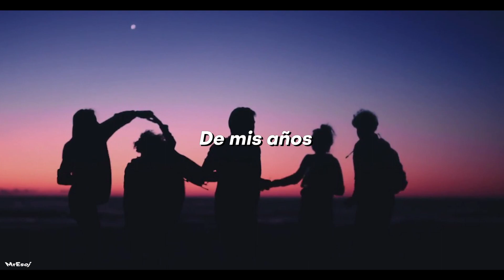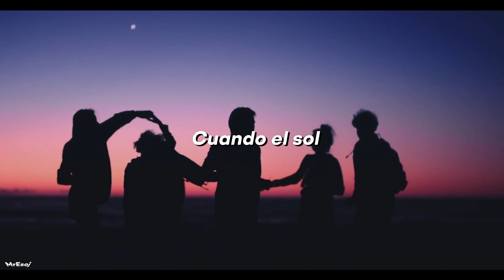Freedom Fry — Shaky Ground (Sub. Español)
Porque no solo traduzco canciones tristes xd... Espero te guste y además que la traducción sea de su agrado. Comenta tu canción favorita y yo la traduzco con gusto :)

Freedom Fry